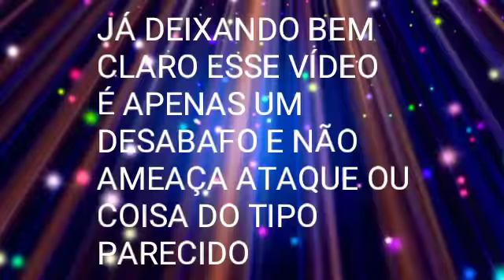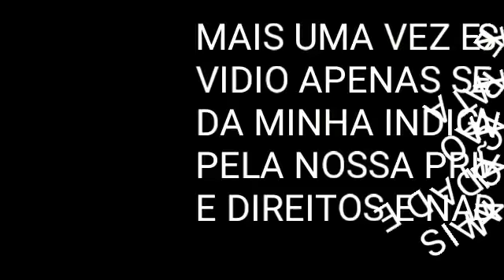IRMAO MIGUEL DESABAFO MEU E DOS CIDADÃOS DE BÉNS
TEMOS NOSSOS DIREITOS E PRIVACIDADES COMO SER HUMANOS E CIDADÃOS DE BÉNS